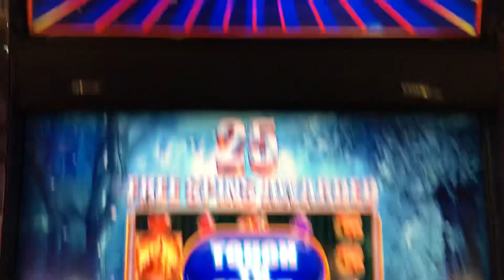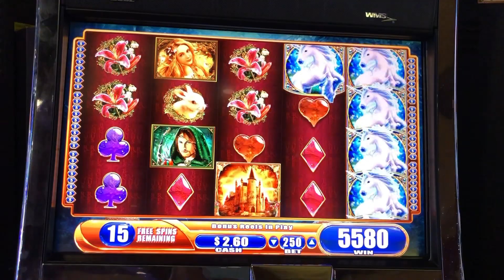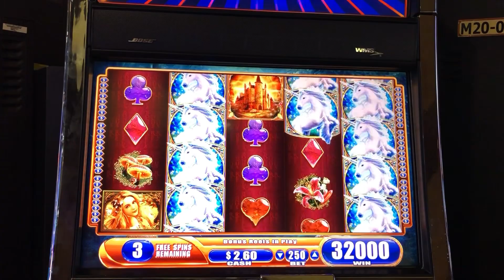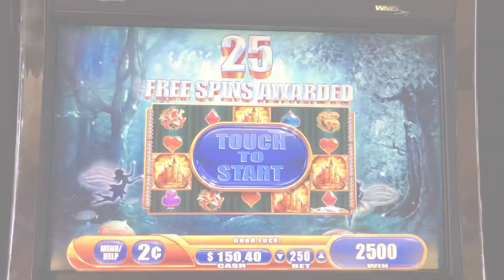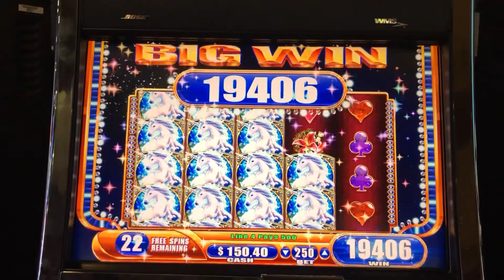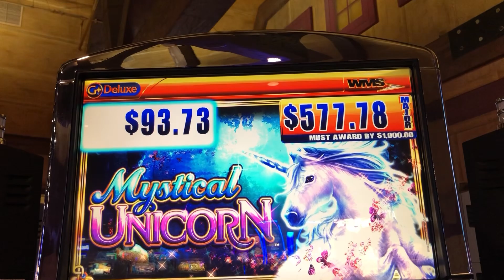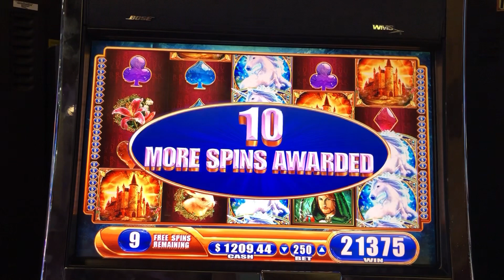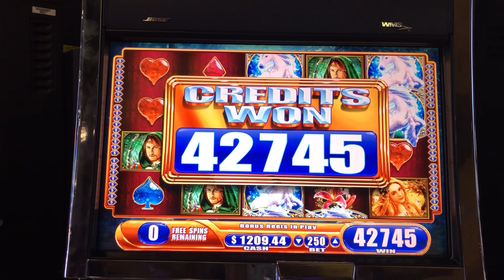😏25-SPIN BONUSES ON MYSTICAL UNICORN!!😏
Various 25-Spin Bonuses on Mystical Unicorn